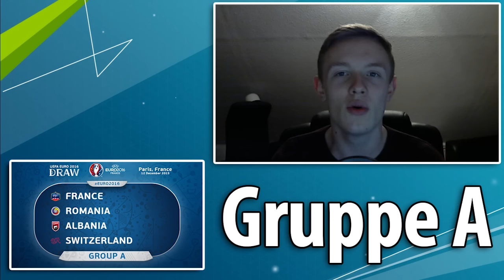EUROPAMEISTERSCHAFT 2016! - CHANCEN GRUPPE A-C!